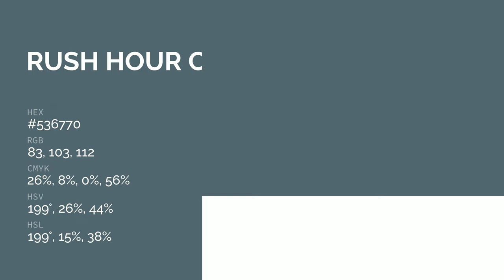Rush Hour color #536770 hex color - Blue color - Warm color 536770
What color is Rush Hour ? #536770 hex color - Blue color - Warm color 536770

Hex #536770 Color Code is also known as Rush Hour color.